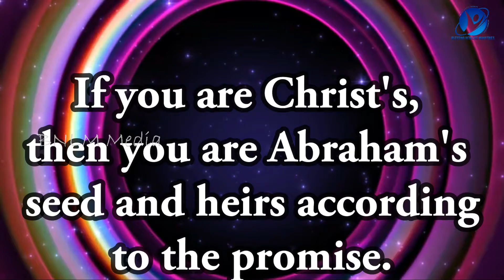19-02-2022 / New Tamil Christian WhatsApp Status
February 19th 2022 / 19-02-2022 / ஆமென் சொல்லுங்கள் / Say Amen / Tamil Christian WhatsApp Status / Pastor.A.Arun Paul Isaac / Mrs.A.P.I. Irene Sudha / Pollachi Church / NKJV / MKJV / NIV / If you are Christ's, then you are Abraham's seed and heirs according to the promise. - Galatians 3:29